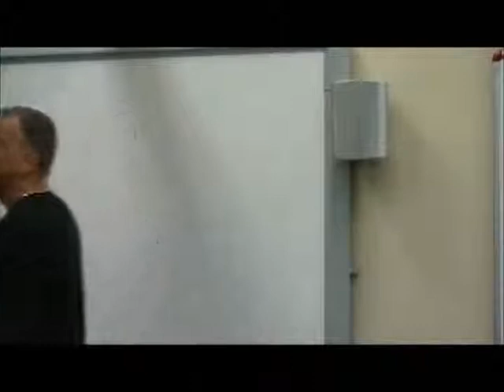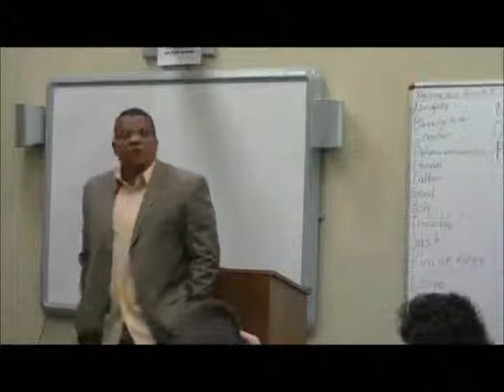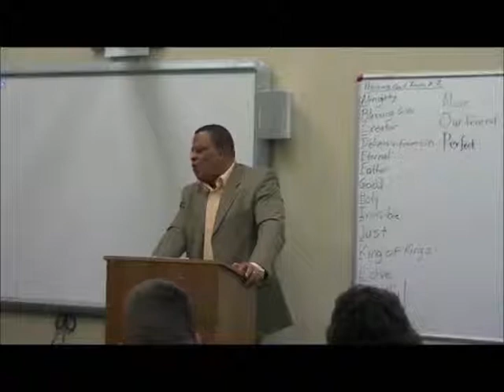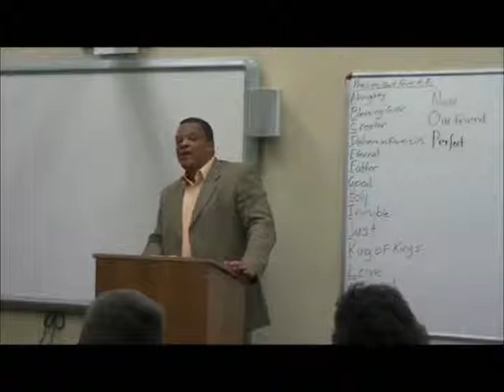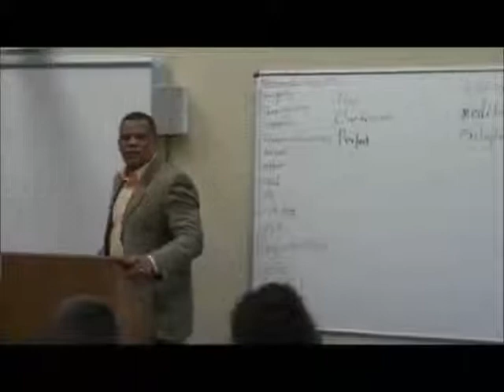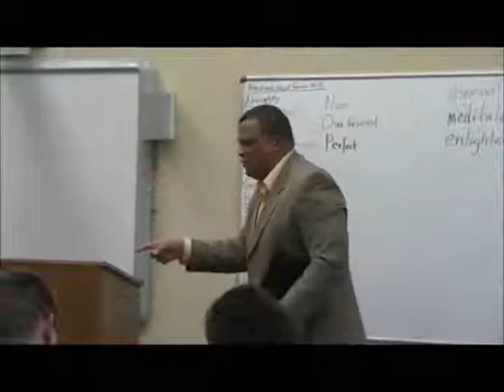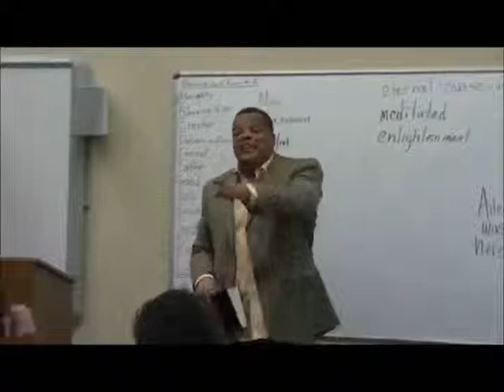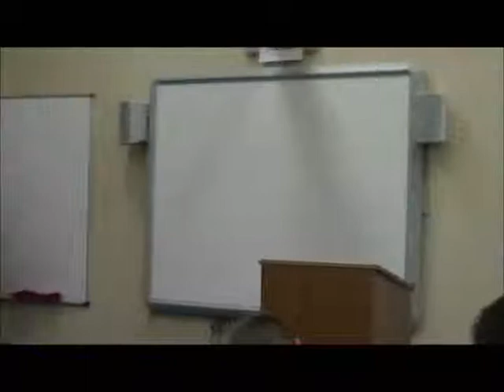M.O.S.E.S. Week #17 - 4-17-13